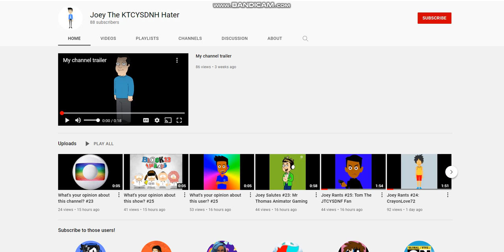Shoutout #5: Joey The KTCYSDNH Hater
Credit to him, except for Kenny The CYSDN Hater.